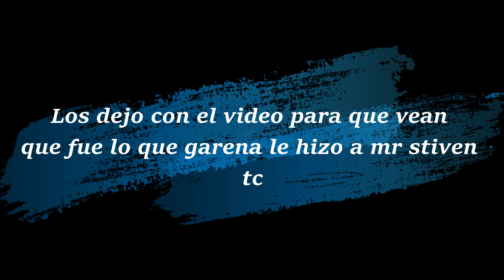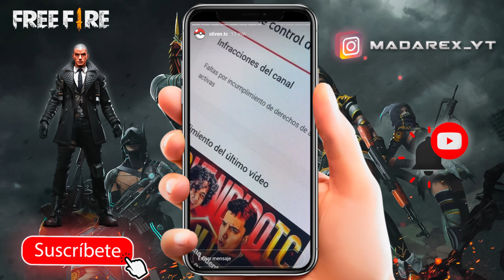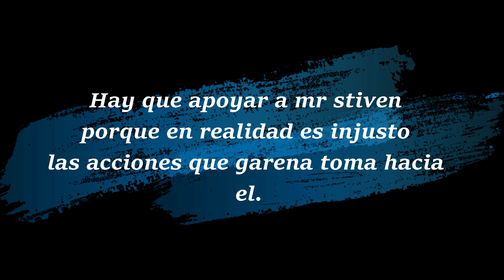GAR3NA AT4CA UNA VEZ MAS A MR STIVEN TC 😡 LE QUIEREN C3RRAR SU CANAL DE YOUTUBE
HOLA CHICOS, AYUDAN CON UN LIKE ? 😍

CARGANDO SISTEMA...

██ 20%
███ 40%
████ 60%
█████ 80%
██████ 100%